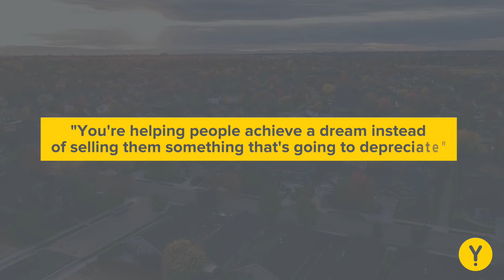Andrew - this brand will grow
Very proud of the great feedback our franchise network continues to give us. Hear Branch Principal YBR Rosanna-Andrew Kalogirou talk about how he’s been successful in building a thriving business on the strong foundation of the YBR Brand. Also, hear him talk about how he expects the brand to grow from strength to strength. Thanks for the inspiring words, Andrew! They mean the world to us.